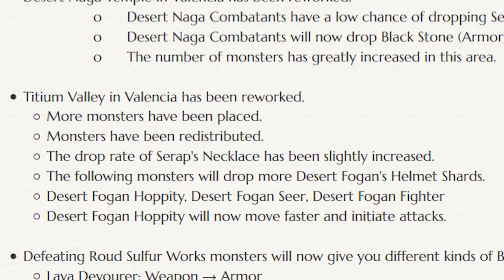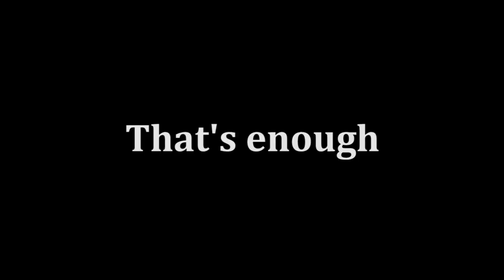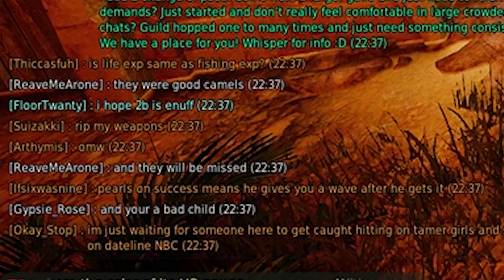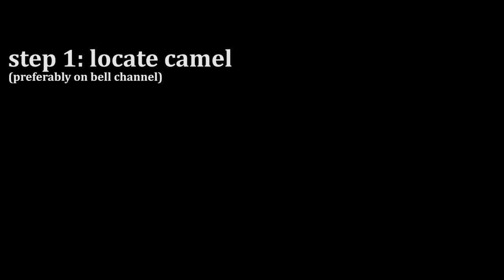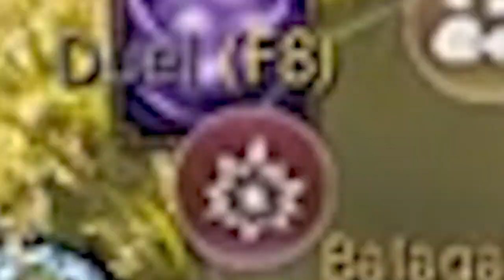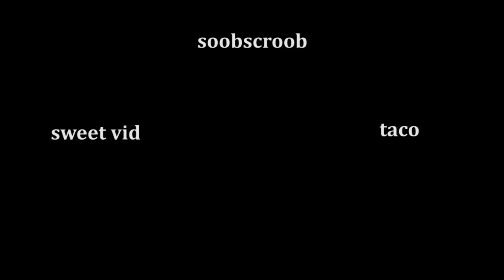taking back my grind spot (little do they know i have d claws)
by d claws i mean a geared valk waiting to explode your camel after i trick you into a duel

come say hi to me in my discord and then never talk in it again